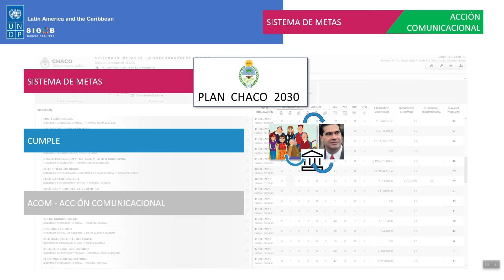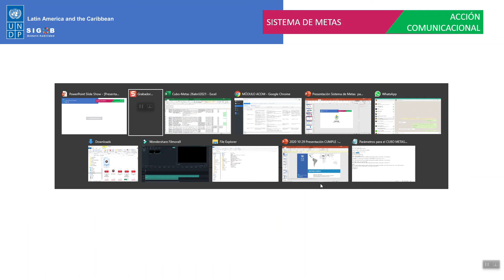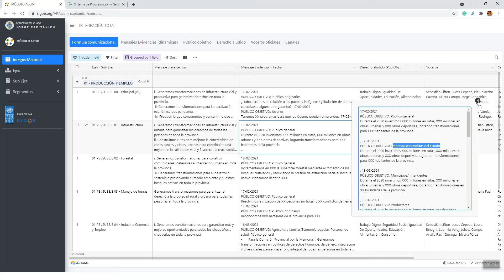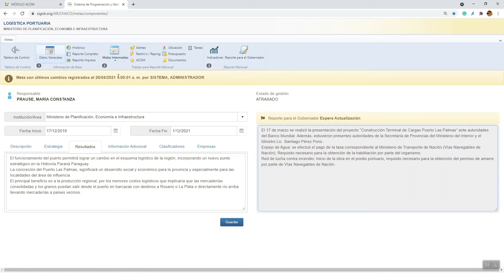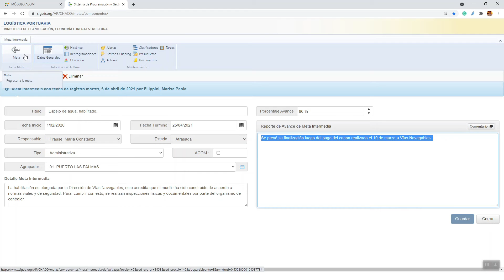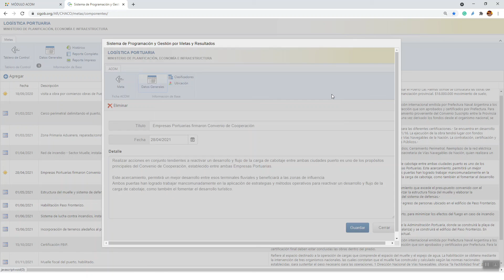Sistema de Metas - Incorporación de ACOM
Estimados Responsables de metas y de metas intermedias

Cómo es de su conocimiento el gobierno del Chaco desde inicios del año 2020 ha venido implementando el Sistema de Metas como parte del convenio de cooperación con el programa de las Naciones para el Desarrollo, orientado a organizar la gestión entorno a los lineamientos de política señalados en el plan 2030.

En este contexto el proyecto de fortalecimiento está compuesto de tres módulos. El primero de ellos y que ustedes han venido utilizando de forma regular corresponde al sistema de metas, el cual viene organizando la gestión de las metas producto que ha sido priorizadas en el plan Chaco 2030. El segundo se denomina chaco cumple, el cual está orientado organizar la gestión y las respuestas al conjunto de demandas ciudadana que le llegan de forma directa al gobernador. Y el tercero se denomina Sistema de Acción Comunicacional, mas conocido como ACOM, el cual está orientado a implementar una estrategia de acción comunicacional que parte de la visión del gobernador definida en estas 3 palabras: Planificamos, ejecutamos y comunicamos, y todo esto sobre la base de los tres ejes priorizados: EL primero denominado producción y empleo, el segundo inclusión social y el tercero gestión pública de calidad.